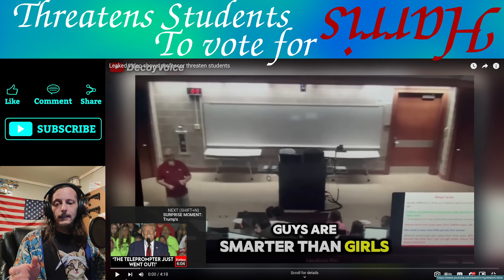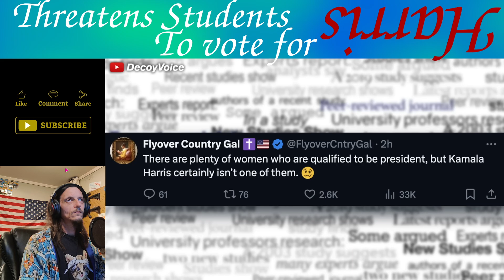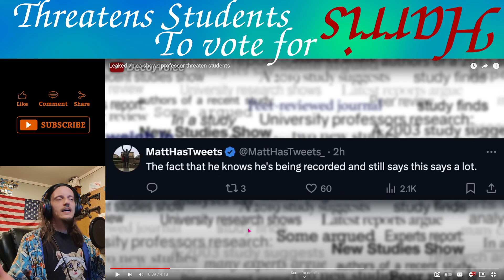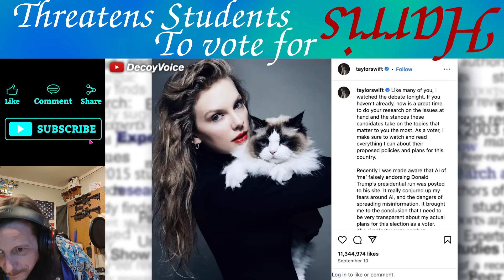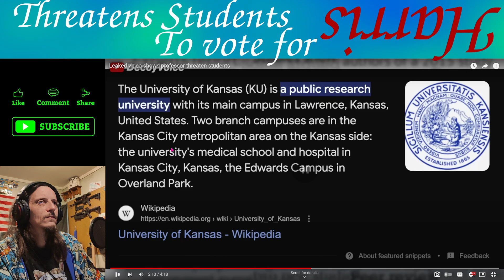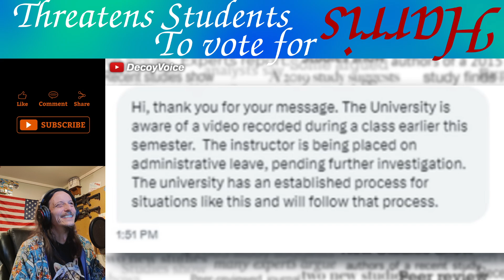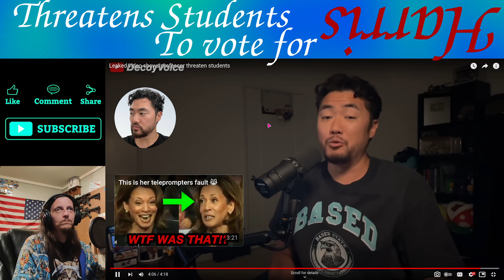You Won’t Believe This!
_SUPPORT CHANNEL:_
• • • _JOIN_ _Channel:_ Only $1 month. Youtube takes 30% that why so low. Best for all.

_AFFILIATE LINKS:_
(Only Stuff I have used or using. I would never link anything I don't use)

_CHAPTERS:_
• Intro: 0:00
• Reaction: 0:40
• Talking: 10:02

_HASHTAGS:_

_KEYWORDS:_